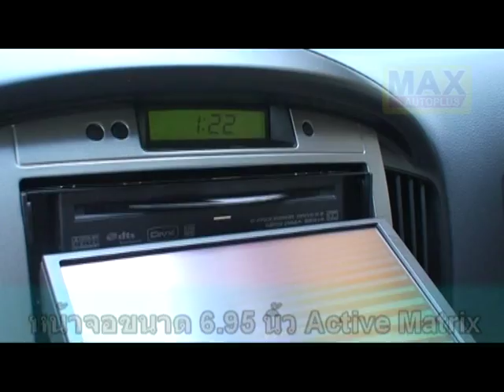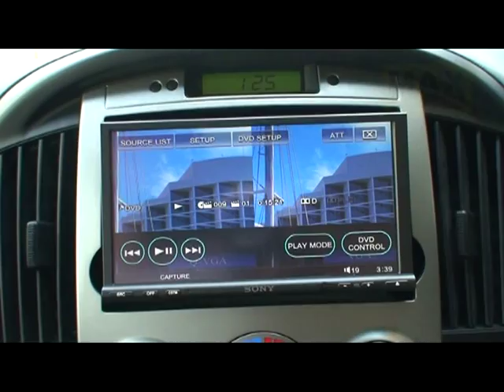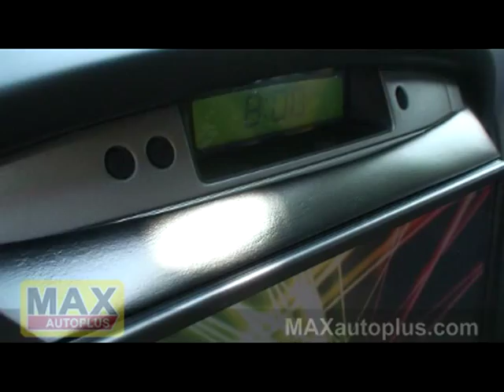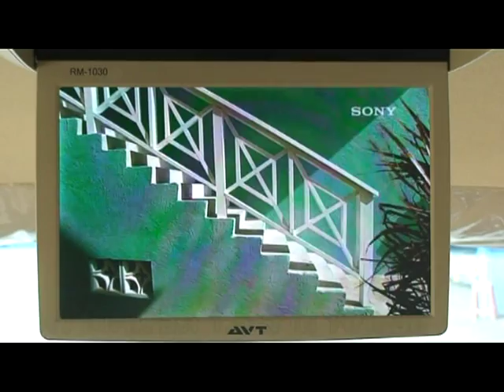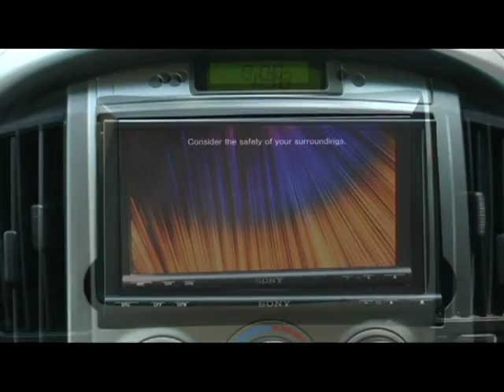ตกแต่งรถตู้ HYUNDAI H1 with SONY XAV- W1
HYUNDAI H1  with SONY XAV- W1, 10" AVT Roof mounted Monitor and High Quality Rear Camera Powered by MAXautoplus รับชมเพิ่เติมได้ที่ MAXautoplus.com